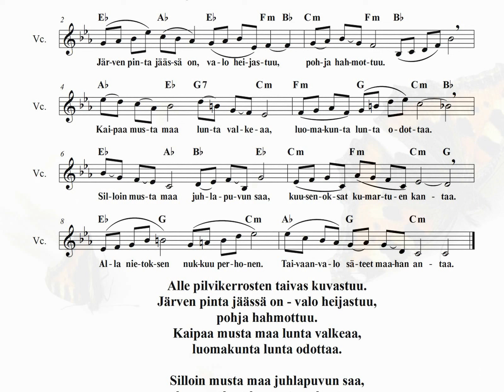Perhosen uni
Nukkuu nietoksen alla